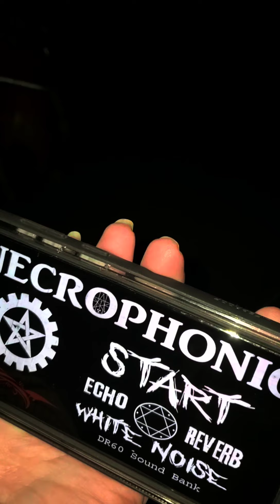Moonville (caught voice and the unknown) must watch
Moonville tunnel in mcarthur ohio.